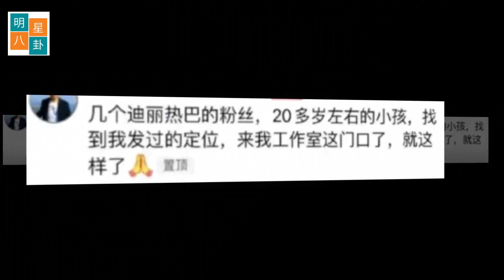肖战采访说自己米兰社交社恐，迪丽热巴粉丝聚众闹事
肖战出席了微博之夜活动，并接受了主办方的采访。采访中提到了他在参加米兰时装周时的社交活动被热议，但肖战表示他其实是一个社交恐惧症患者，不太适应这样的场合。
这引起了网友们的热议，很快就登上了微博热搜。此前，肖战受邀前往意大利参加GUCCI和TODS的时装秀。作为一位当红明星，肖战的座位在CEO的右边，左右两侧要么是CEO，要么是创始人、海外杂志社主编、他国当红艺人。在视频中可以看到，肖战和周围的人都非常愉快地交流。